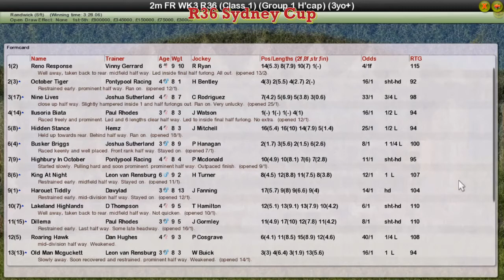FR WK3 R36 Sydney Cup